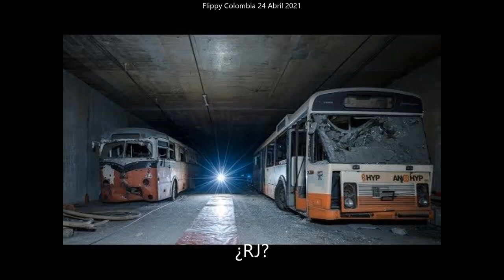Autobuses Abandonados (13) - Reset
HACE TIEMPOS Q No hacia tampoco este especial
aSI Q AQUI esta la parte 13 d buses abandonados x el mundo

pUSE DEL misterioso tunnel de belgica

ese tunnel tiene incluso algunos buses q no parecen estar abandonados por lo impecables q estan algunos pero cabe q todos estan en abandono